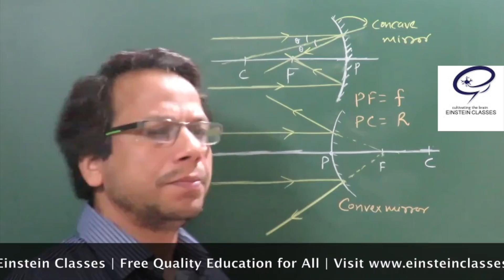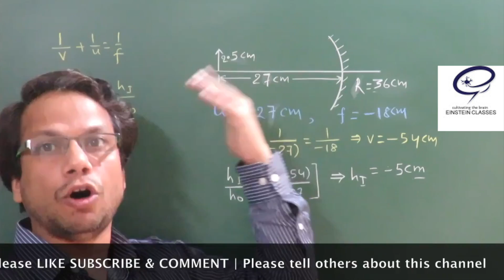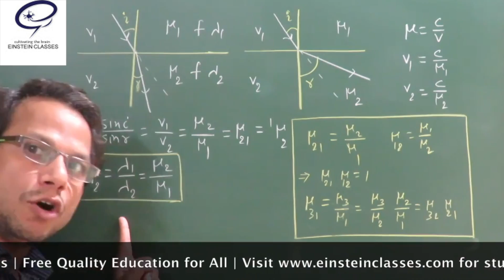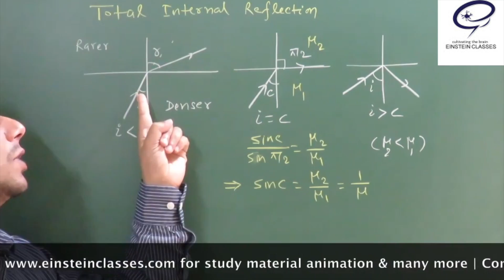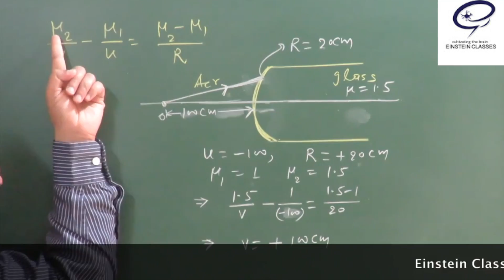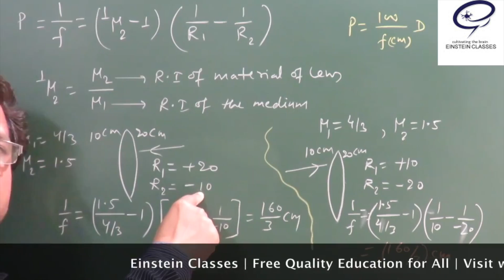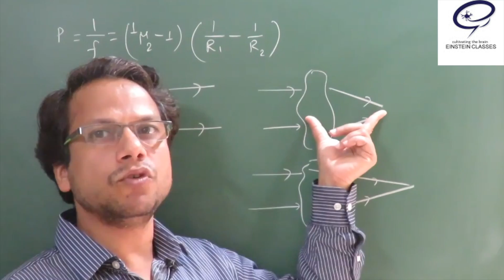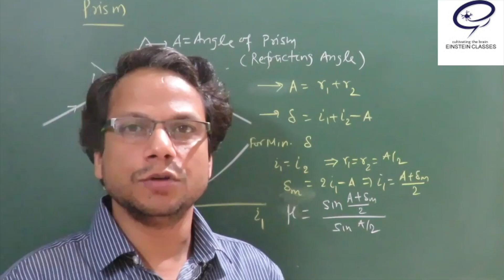Physics | Class 12 Physics | RAY OPTICS | NCERT Physics Class 12 | CBSE Physics | Einstein Classes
for more Video lectures OnlineTest Assignments. Please Support To support us Join Top 50 IITJEE/NEET
physics class12physics ncertphysicsclass12 Ray Optics